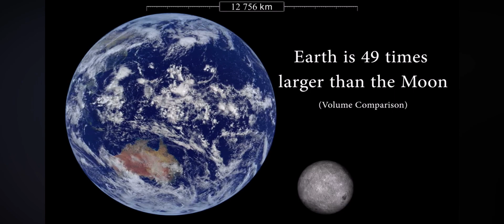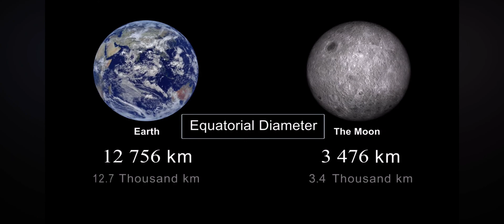The Size of the Moon compared to the Earth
Moon compared to earth

Size and scale